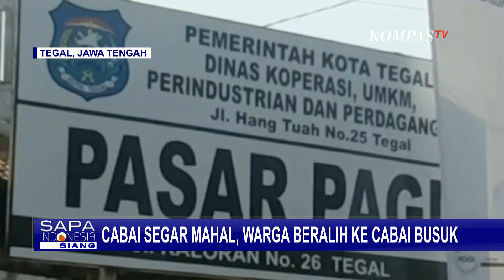Warga Tegal Beralih ke Cabai Busuk Karena Harga Terus Melambung!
KOMPAS.TV - Harga berbagai jenis cabai di sejumlah pasar tradisional di Kota Tegal, Jawa Tengah, naik antara Rp10.000,- hingga Rp20000,- per kilogram.

Kenaikan harga ini, membuat konsumen beralih membeli cabai berkualitas buruk, atau yang mulai membusuk.

Dalam dua pekan terakhir, harga berbagai jenis cabai di sejumlah pasar tradisional di Kota Tegal, Jawa Tengah naik antara Rp10.000,- hingga Rp20.000,- per kilogram.

Cabai merah keriting misalnya, dari yang sebelumnya Rp35.000,-, kini naik menjadi Rp45.000,- per kilogram.

Cabai merah besar, dari Rp25.000,- naik menjadi Rp40.000,- per kilogram.

Harga ini memang turun dibanding seminggu lalu, yang mencapai Rp55.000,- per kilogram.

Kenaikan juga terjadi pada cabai rawit merah, dari sebelumnya Rp28.000,-, kini menjadi Rp32.000,- per kilogram.

Cabai hijau besar naik, dari Rp25.000,-, menjadi Rp35.000,- per kilogram.

Kenaikan harga yang cukup signifikan ini, membuat sebagian konsumen mengurangi pembelian.

Sebagian lagi, beralih membeli cabai berkualitas buruk, atau yang mulai membusuk.

Cabai kualitas buruk ini merupakan hasil sortiran setelah lama tersimpan karena penjualan merosot. Pedagang menjualnya separuh harga, dari harga cabai segar.

Menurut para pedagang, kenaikan harga dipengaruhi banyaknya cabai yang gagal panen, karena cuaca buruk atau kemarau panjang.

Baca Juga Kemarau Melanda, Warga Sitaro Beli Air Bersih Hingga Ratusan Ribu di